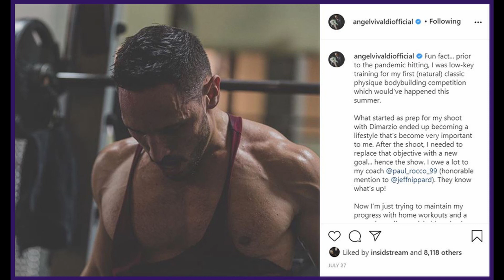TMTBE Podcast: Ep23: Feat. Angel Vivaldi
On the 23rd episode of The Metal Teddy Bear Experience Podcast, we are joined by renown guitarist Angel Vivaldi!

Below are the topics we discussed!
00:00 Intro!
01:48 Vivaldi the Body Builder!
10:45 The Making of “Synapse”
18:20 New full band EP
26:42 Benefits of being a solo artist
33:53 Angel’s biggest pet peeve
49:01 Ball busting on tour
01:08:46 New music with Tommy Vext
01:23:32 Random Silly Questions!
01:42:49 Outro! Chris & Jesse BS!

Support Angel Vivaldi!

Support JTDrums/Insid!

Like what you hear? Tune in to my radio show Tuesday nights live from 7-10pm ET on 90.3 WMSC